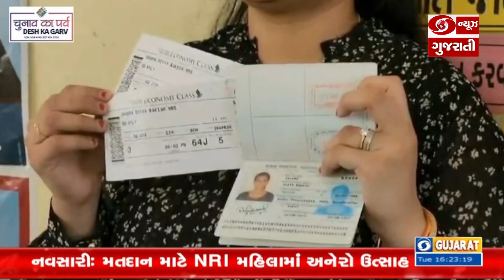નવસારીમાં મતદાન માટે NRI મહિલા વિદેશથી પોતાના વતનમાં લોકશાહીના પર્વમાં થયાં સહભાગી l 07-05-2024